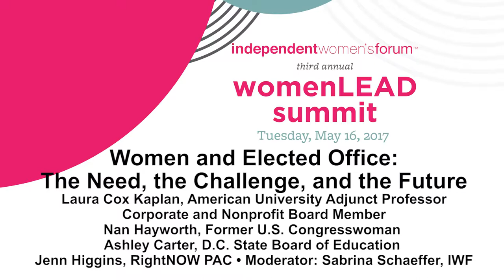WomenLEAD: Women and Elected Office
Featuring:
Laura Cox Kaplan, American University Adjunct Professor, Corporate and Nonprofit Board Member
Nan Hayworth, Former U.S. Congresswoman
Ashley Carter, D.C. State Board of Education
Jenn Higgins, RightNOW PAC
Moderated by Sabrina Schaeffer, IWF